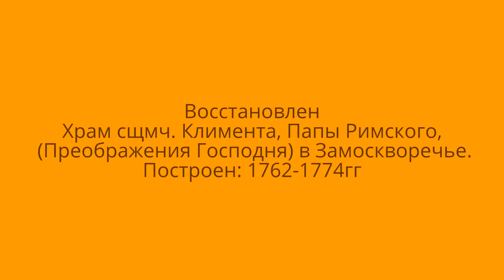Храм сщмч. Климента, Папы Римского, (Преображения Господня)